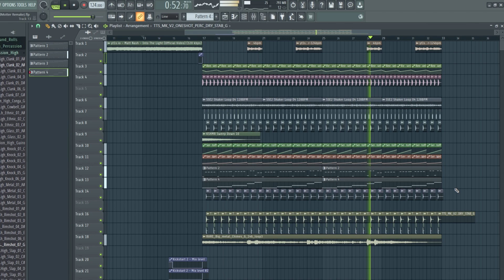Matt Nash - Into The Light (RodMotter Remake) (FLP)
All credits to Matt Nash for create this masterpiece